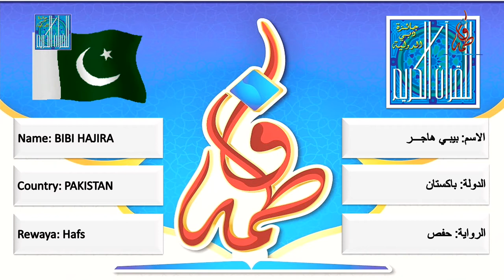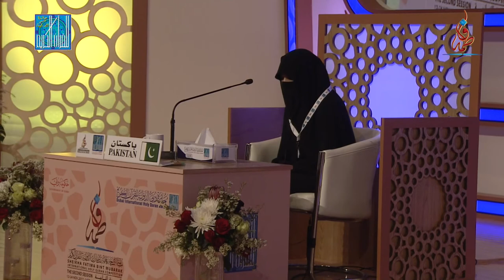بيبي هاجر - باكستان | BIBI HAJIRA - PAKISTAN -2